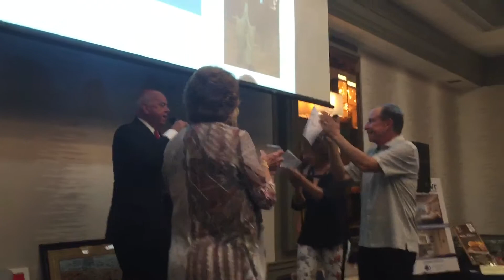"My Way" - Tribute to "Their Way" - Frank J Todaro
Tribute to Organizers of Fund Raiser for Hillsboro Advance Center for Aging